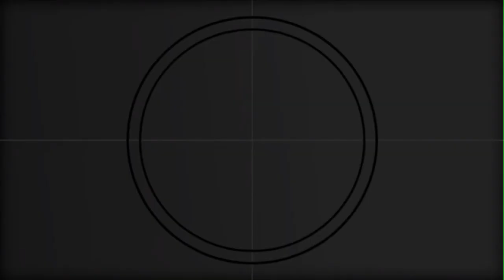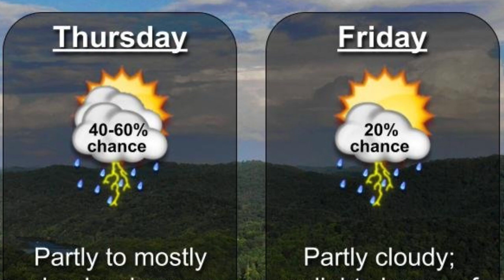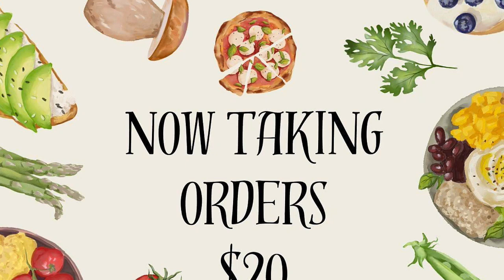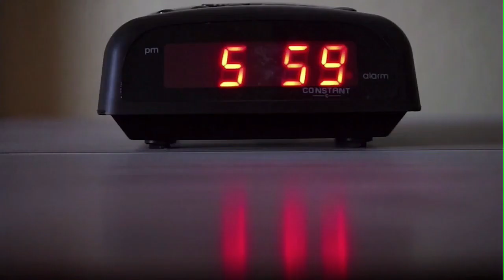Good Morning Madison County 09-28-23 - Good news, events and lots more!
Facebook.com/MadisonCountyLIVE